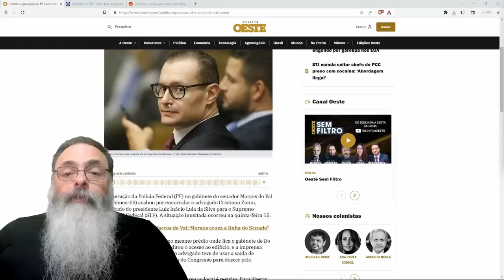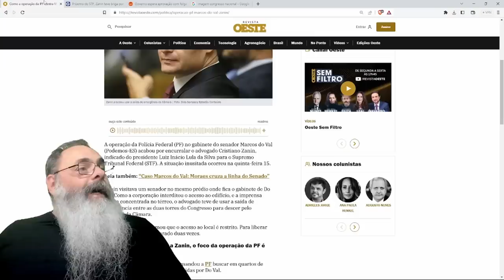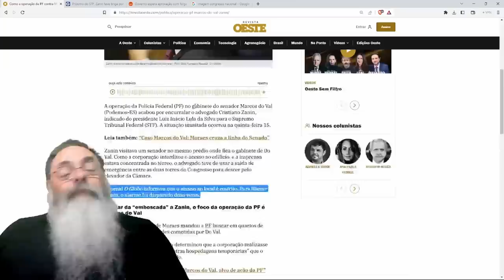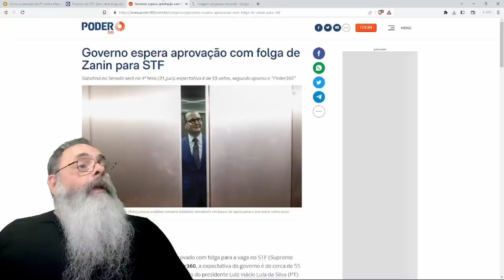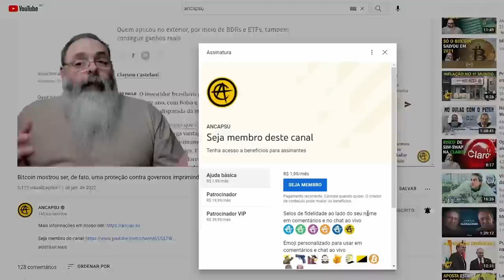ZANIN é ENCURRALADO no SENADO pela POLÍCIA FEDERAL que VISAVA DO VAL e teve que FUGIR pela CÂMARA